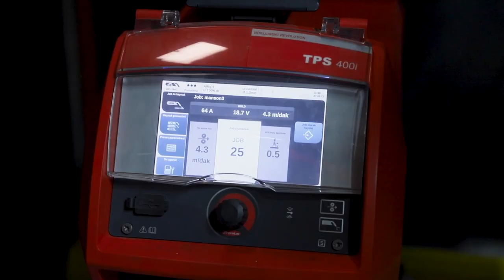Customer Story | AKP Otomotiv: Fronius Kaynak Otomasyon Çözümleri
Müşterimiz AKP Otomotiv, bize konum bulmada yaşadıkları problemlerden bahsettiler. Biz de bu durum için öncelikle ön mühendislik faaliyetleri yürüterek Türkiye merkezimizde nihai ürünü test çalışmalarını gerçekleştirdik ve lazer takip sistemini ortadan kaldıran WireSense özelliğimiz ile konumları bulma çalışmaları yaparak, konumları kaynattık. Ardından AKP Otomotiv kendi bünyesinde çeşitli testleri gerçekleştirdikten sonra bir robotik hücre satın almaya karar verdi. Daha sonra Avusturya merkezde robot hücremiz üretildi, Türkiye’ye gönderilerek Türkiye’deki ekibimiz tarafından kurulumu gerçekleştirildi ve tüm parametreler yazıldı. Kendilerine sunduğumuz sistem ile müşterimiz üretiminde dikiş görseli, dikişi doğru bulma, lazer takip sistemi gibi konularında yaşadığı tüm zorluklarla bizimle beraber çözüm bulmuş oldular. Kendilerine hem bu değerli referansları için hem de bizi tercih ettikleri için tekrardan çok teşekkür ederiz.